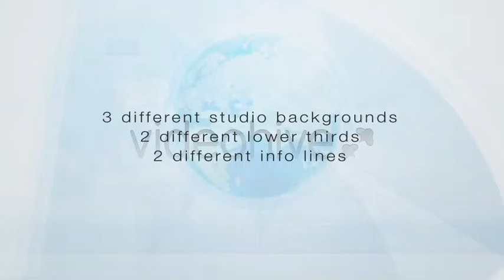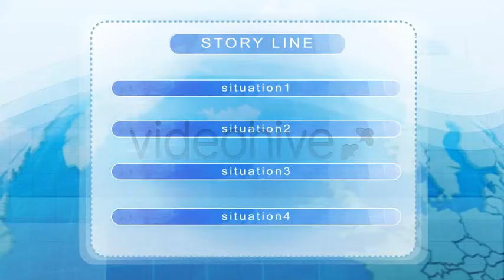Original Broadcast Design News Template Download for Free